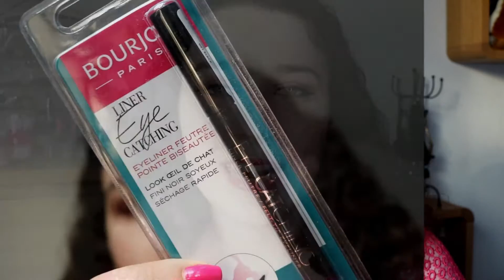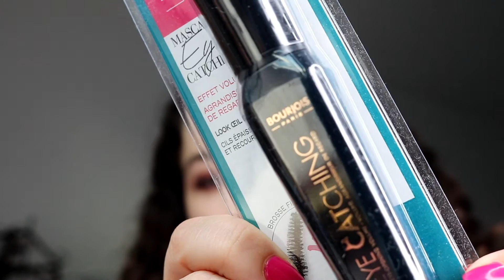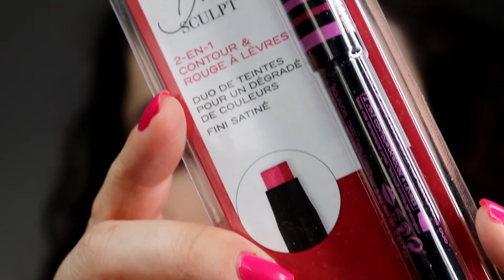Crash Test Nouveautés Bourjois